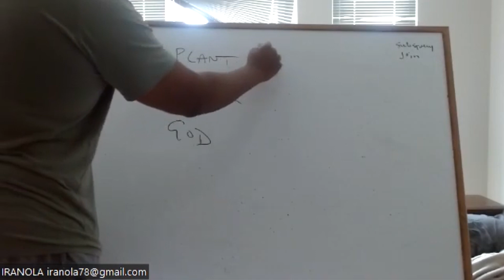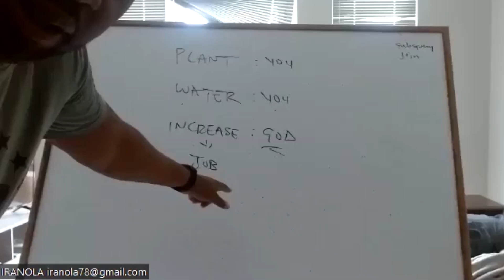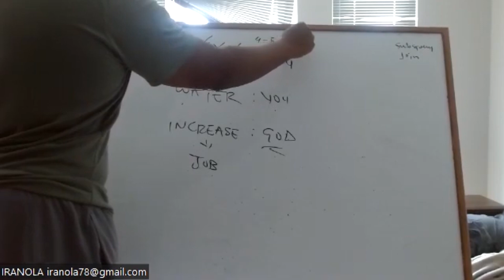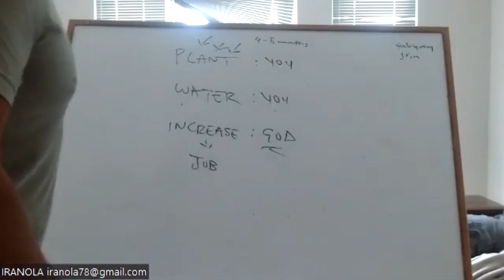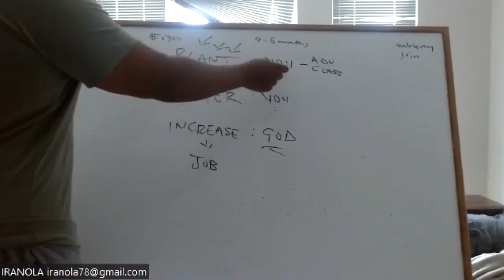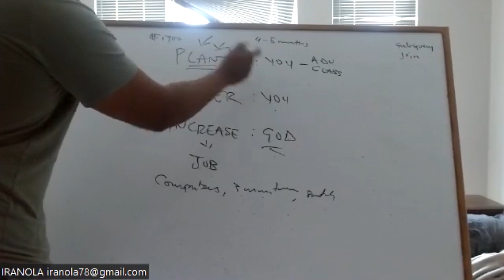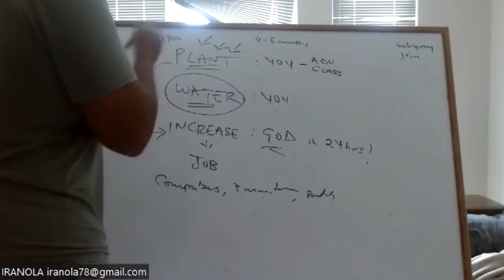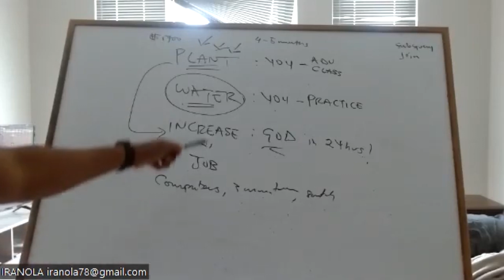5 GOD's formular for WEALTH and RICHES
Lets learn how to make $

Cryptocurrency course:

-- 40XRETURNS.COM
Learn how i grow my wealth by 3700% PER YEAR